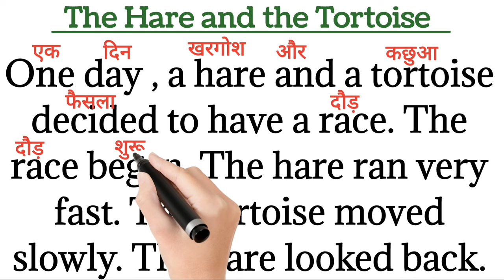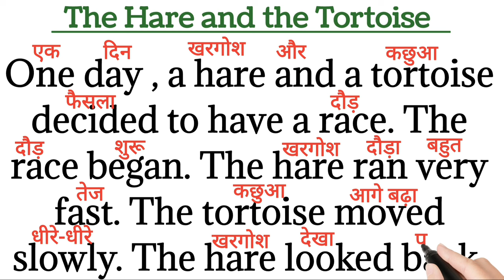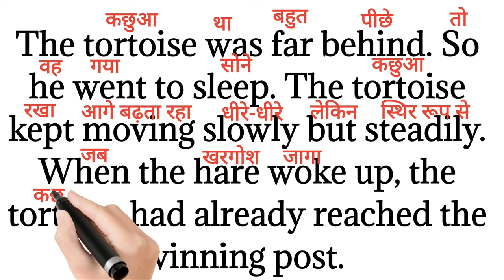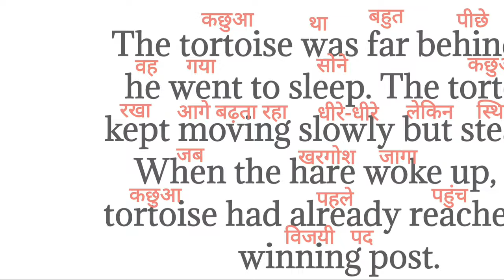The Hare and The Tortoise Story | Moral Story in English For Kids | English to Hindi Translation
bahut hi asan tarike se apko main story reading and translation hindi to english karane wali hu agar aap English to hindi translate karna sikhna chahte hai to end tak is video me bane rahe video bahut jyada useful hai aap ke liye.